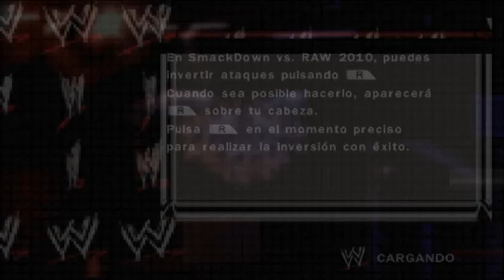WWE SVR 2010 - Umaga vs Queen Latifah Integender Tables Match.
Hello and Welcome in another Video of mine, where we will see another Match of 2 People Born in this Month of March, and they are the Samoan Bulldogse Umaga vs the Mediocre Singer Queen Latifah, in a Tables Match, and well, this Match was made on Slow Fire , (Spoiler Alert), where I as Umaga, was Giving Queen Latifah Good Blows to have her Ready and have the Climax, (although there were Botches hehe, sorry). And well, I hope you like this Epic Match I did for this Wrestlemania Weekend. Greetings and take good care of yourselves.